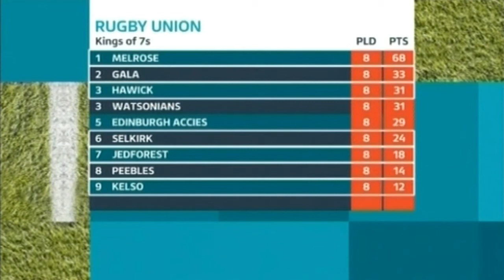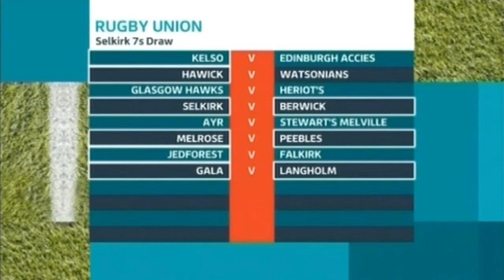BORDERS RUGBY BULLETIN 2013-14 EDITION 75 - FOR ITV BORDER - 9.5.14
Preview of the Selkirk 7s - Round 9 of the Kings of the 7s series.